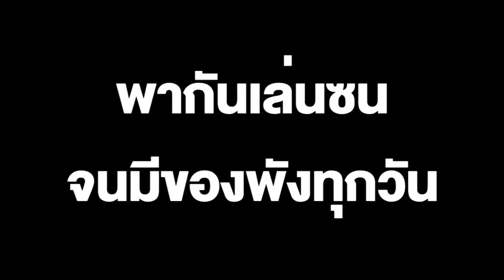คุณพ่อปวดหัวหนัก! เจอ 3 แสบก่อวีกรรมทุกวัน จับมานั่งเรียงตัว ใครเป็นคนทำ